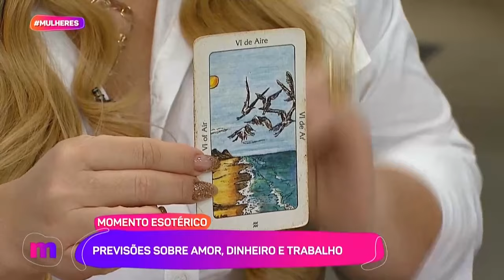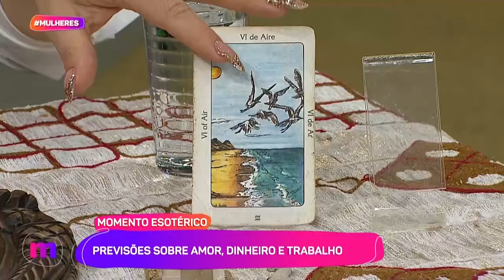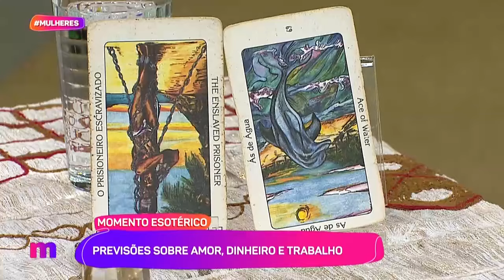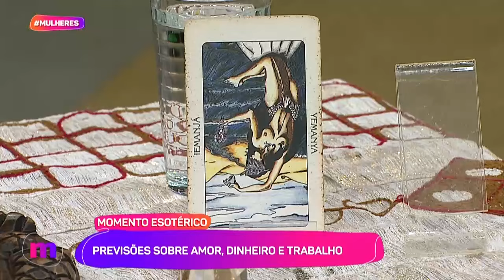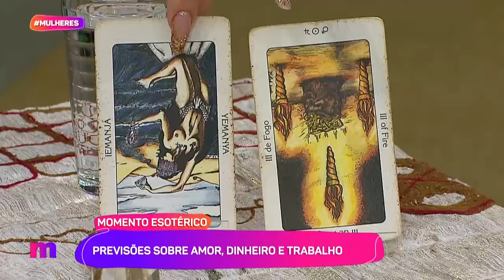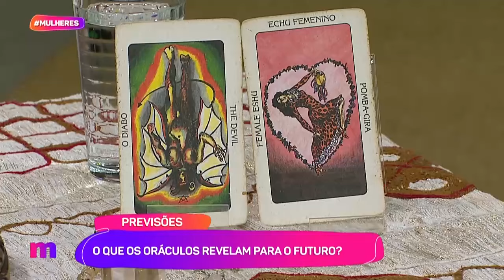Atendimentos com búzios ou tarot dos orixás com MÁRCIA EUROPEIA- Mulheres (28/02/2024)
BÚZIOS ou TAROT DOS ORIXÁS?🐚🃏

A consultora holística Marcia Europeia realizará ATENDIMENTOS AMANHÃ!

Comente aqui seu NOME COMPLETO, DATA DE NASCIMENTO, sua PERGUNTA e o ORÁCULO (búzios ou tarot dos orixás) que deseja ser atendido!🤩✨